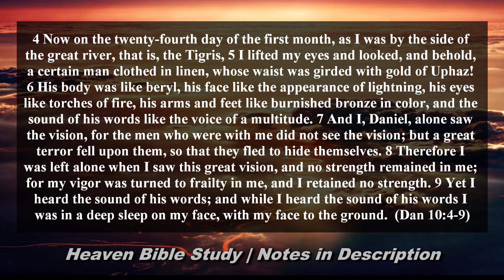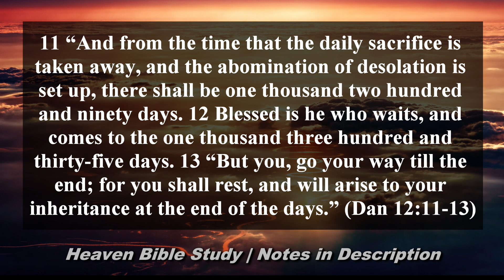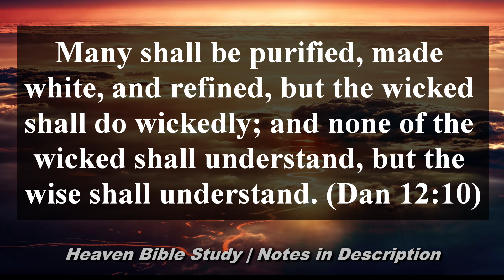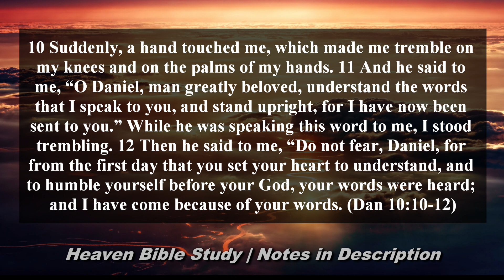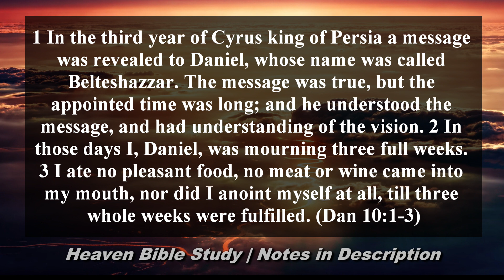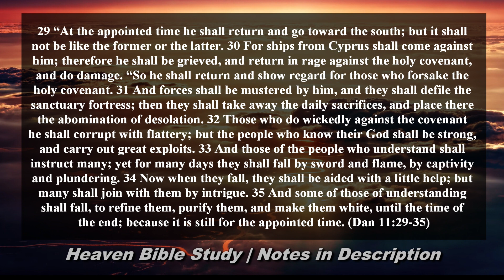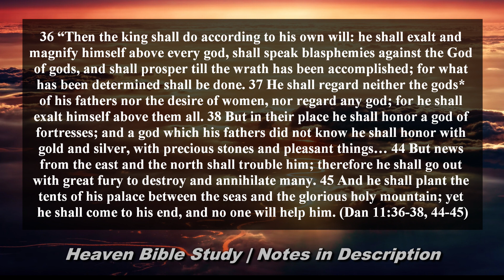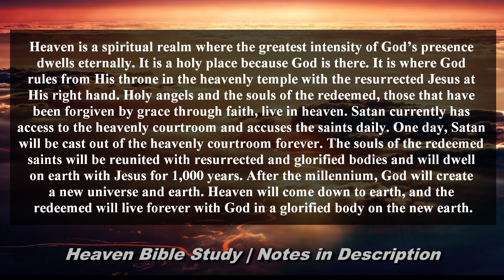Heaven Bible Study | Session 53 | The Book of Daniel (10-12)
Heaven Bible Study
Session 53
The Book of Daniel (10-12)

-Previous lesson. Daniel (8-9)
    -Those that repent will receive God’s mercy
    -God’s kingdom will bring holiness to the earth
    -There will be a future persecution of God’s people
under the Antichrist
        -God wins

-Progressive revelation about heaven
    -Need special revelation to know anything

-Heaven is a spiritual realm where the greatest intensity of God’s presence dwells eternally. It is a holy place because God is there. It is where God rules from His throne in the heavenly temple with the resurrected Jesus at His right hand. Holy angels and the souls of the redeemed, those that have been forgiven by grace through faith, live in heaven. Satan currently has access to the heavenly courtroom and accuses the saints daily. One day, Satan will be cast out of the heavenly courtroom forever. The souls of the redeemed saints will be reunited with resurrected and glorified bodies and will dwell on earth with Jesus for 1,000 years. After the millennium, God will create a new universe and earth. Heaven will come down to earth, and the redeemed will live forever with God in a glorified body on the new earth.

-Daniel 10.4-9

    -God’s dwelling place. Daniel 12.4-7

    -Not specified

-Who goes to heaven?
    -Not specified

    -Followers of God find rest. Daniel 12.11-13

-What will we be like in heaven?
    -Radiant. Daniel 12.3
    -Holy. Daniel 12.10

-What will we do in heaven?
    -Not specified

    -Angels and demons are battling in the heavenly realm. Daniel 10.10-21

-How can we know anything about heaven?
    -Special revelation. Daniel 10.1-3

-Other Jewish beliefs (heaven, afterlife, the resurrection, etc.)?
    -Antiochus IV Epiphanes would be a type of Antichrist. Daniel 11.29-35
    -A final Antichrist will rise and be defeated in the last days. Daniel 11.36-45
    -All people will be resurrected. Daniel 12.2

 -God’s work in Daniel 10-12
    -Angels and demons are battling in the heavenly realm
    -A final Antichrist will rise and be defeated
    -Followers of God will find rest at death
        -They will be radiant and holy
    -All people will be resurrected
        -The bodies of God’s people will awake to everlasting life (New heaven and earth)
        -The bodies of God’s enemies will awake to everlasting contempt (Lake of fire)

-Next lesson. Heaven in Haggai